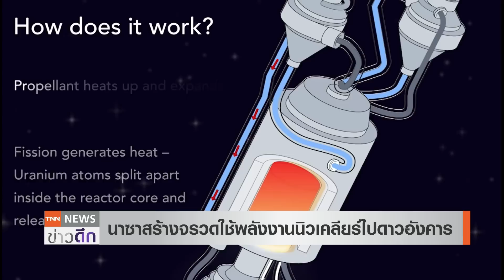นักวิทย์ปรับ “วันสิ้นโลก” เร็วขึ้น กระตุ้นเตือนปม “นิวเคลียร์-โลกร้อน” | TNN ข่าวดึก | 25 ม.ค. 66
นักวิทยาศาสตร์ได้ปรับเลื่อนนาฬิกาบอกวันสิ้นโลกไว้ที่ "90 วินาที ก่อนเที่ยงคืน" เข้าใกล้วันสิ้นโลกเร็วกว่าเดิมถึง 10 วินาที เพื่อย้ำเตือนอันตรายถึงภัยระเบิดนิวเคลียร์ และโลกร้อน ขณะที่นาซาเผยกำลังสร้างจรวดความเร็วสูงใช้พลังความร้อนนิวเคลียร์ เพื่อส่งมนุษย์ไปดาวอังคารได้เร็วขึ้นกว่า  7 เดือน